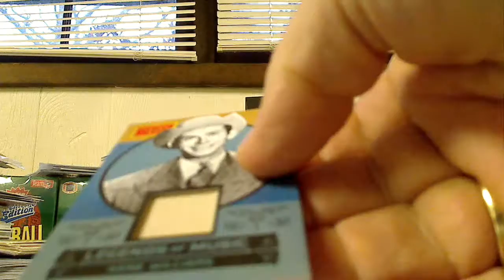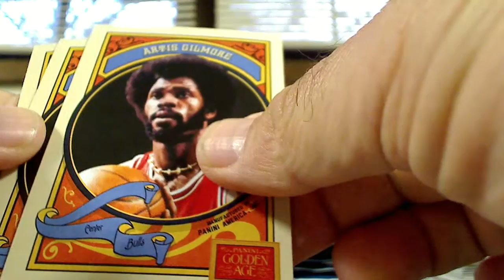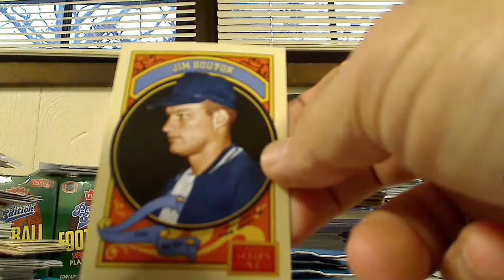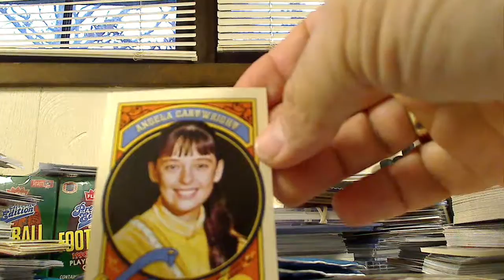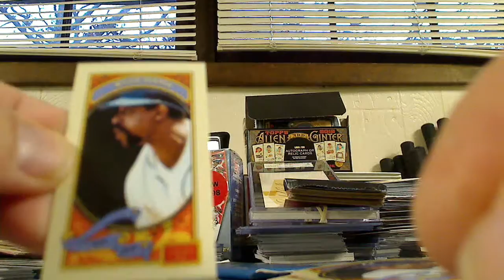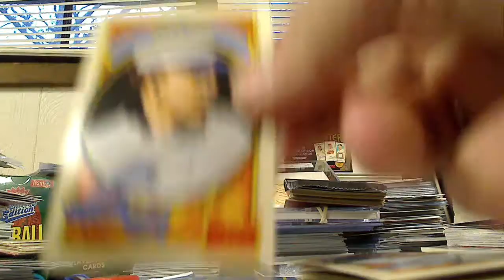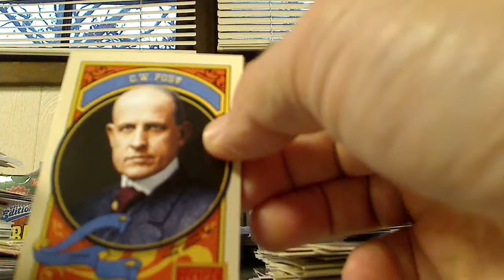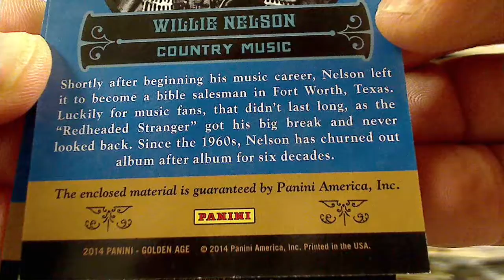2014 Panini Golden Age Discount Blaster Box!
Fun Break!